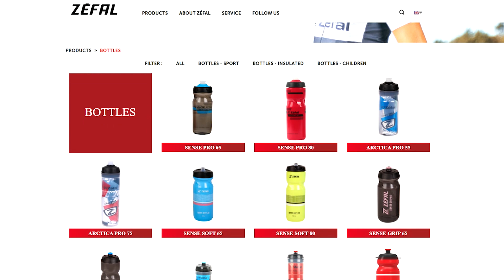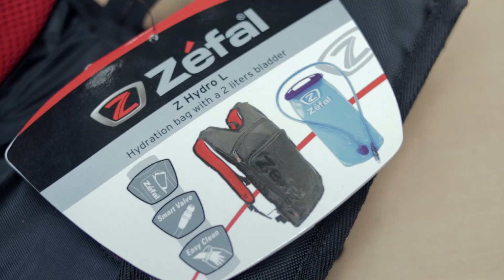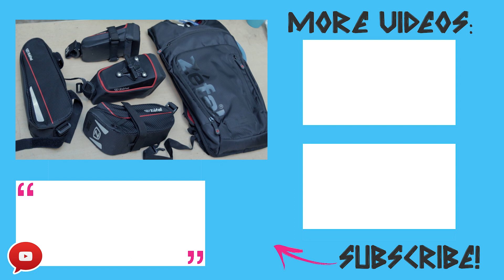Zefal Saddle Bags, Frame Bag, and Hydration Backpack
Check lang natin itong Zefal saddle bags, frame bag, at hydration backpack. Kung nagbabalak ka bumili ng ganitong klaseng bags, para sa'yo ang video na to, baka ma-consider mo ang mga bike bags na ito.

Products in this video:
0:00 Intro
0:39 Zefal Iron Pack L saddle bag
5:10 Zefal Iron Pack M-DS saddle bag
7:57 Zefal Light Pack saddle bag
9:18 Zefal Z Frame Pack frame bag
12:02 Zefal Z Hydro L hydration backpack
16:48 Outro

📷 My Youtube Equipment:
Ride safe lagi mga kapadyak!
Salamat sa mga channel supporters ng Unli Ahon